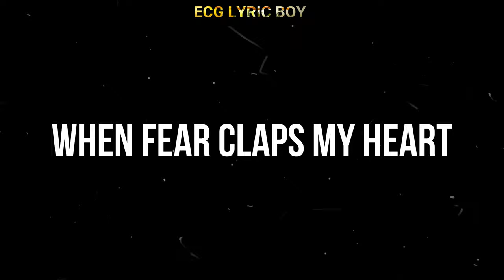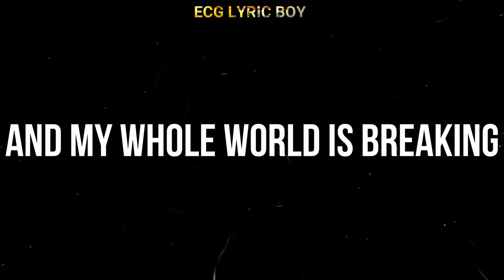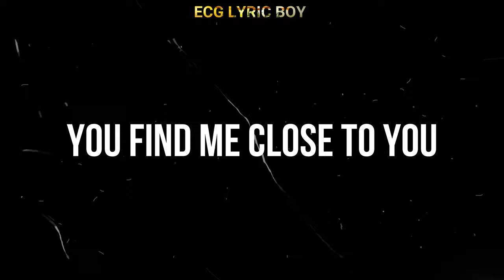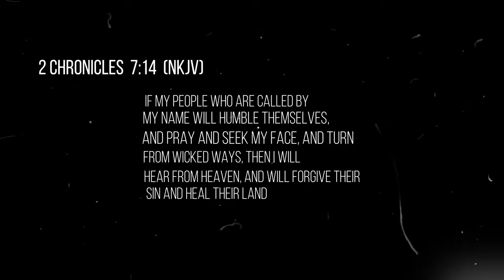Richard Wills - You Find Me On My Knees (lyric video)